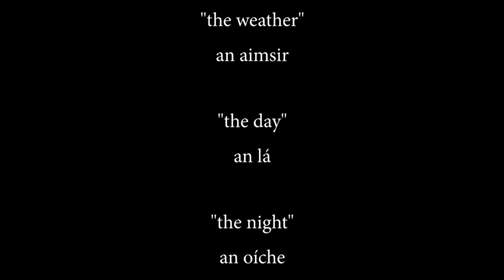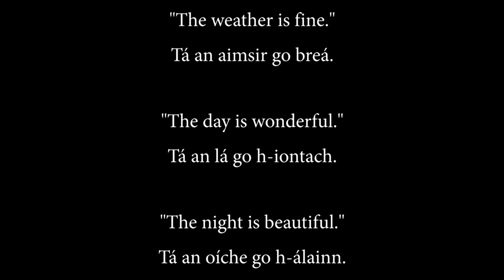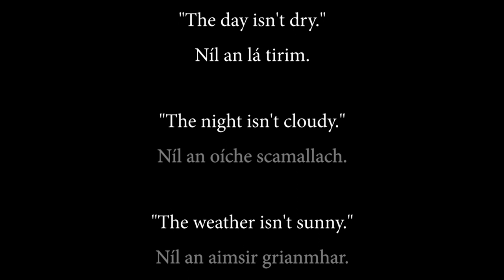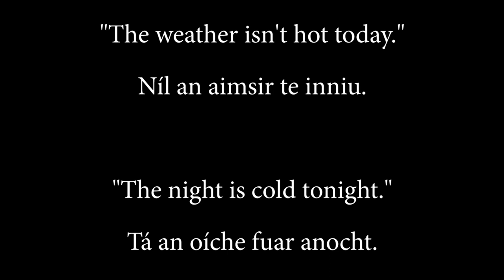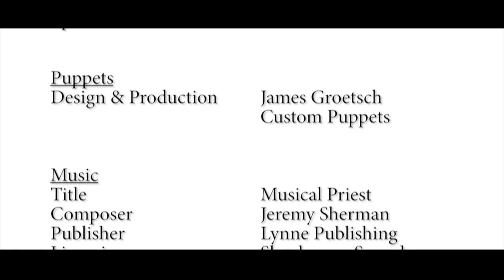Irish Lesson #12 - Talking About the Weather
In this lesson, we teach you how to describe the weather.  For extra practice, you can use some of these words to describe other things as well.

Track Title: Musical Priest
License Type: Mass Market License
Composer: Jeremy Sherman (PRS - CAE#: 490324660)